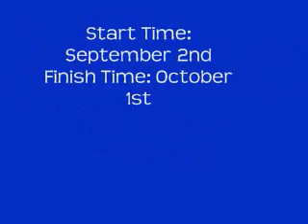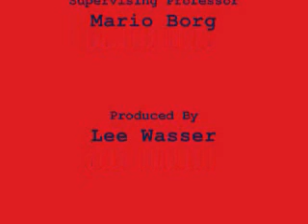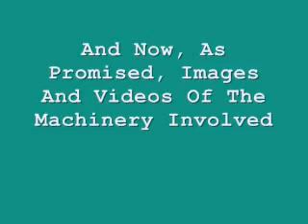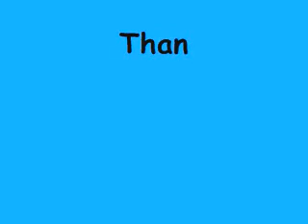Centennial College Milling Fixture 08-09 Sem. 3.wmv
Tool & Die Program @ Centennial College. Semester 3, project #1: Milling Fixture.

The first project of my 3rd semester in the T&D program was a milling fixture used to cut an aluminum part on the horizontal milling machine. This is what resulted.

I've uploaded the core video for this before, but people said they couldn't hear me over the machinery. So I've dubbed over it, added some extra footage and a little music, enjoy!